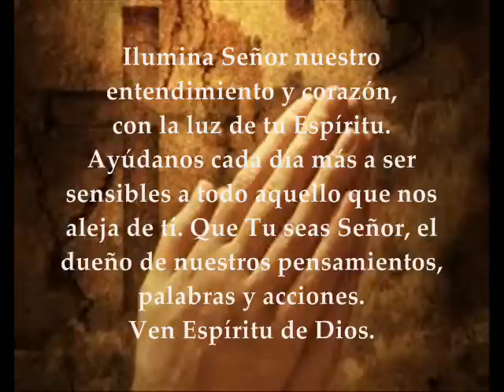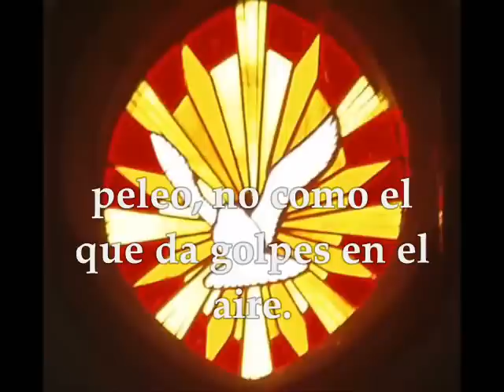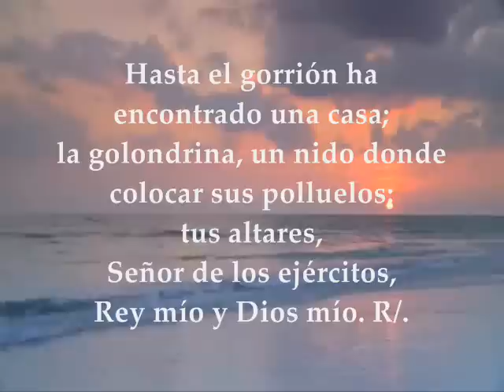Evangelio del día de hoy, Lecturas Viernes 9 de Septiembre de 2016 Semana XXIII T.O.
Lecturas y Evangelio Viernes 9 de Septiembre de 2016. PRIMERA LECTURA: De la primera carta del apóstol San Pablo a los Corintios: 1Corintios 9, 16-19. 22b-27 SALMO: 83 R/. ¡Qué deseables son tus moradas, Señor de los ejércitos! EVANGELIO: Del Santo Evangelio según San Lucas 6, 39-42